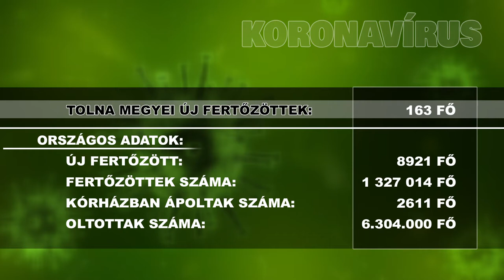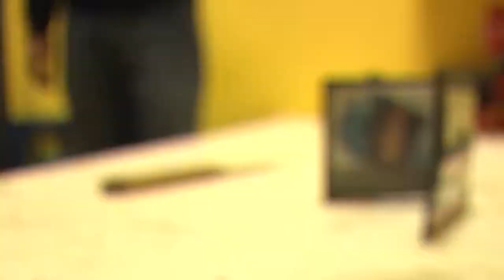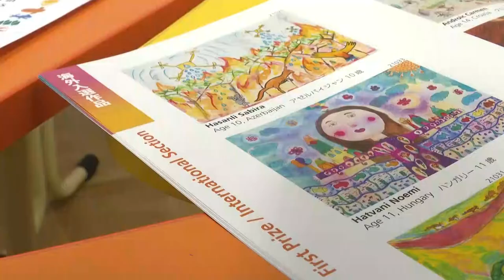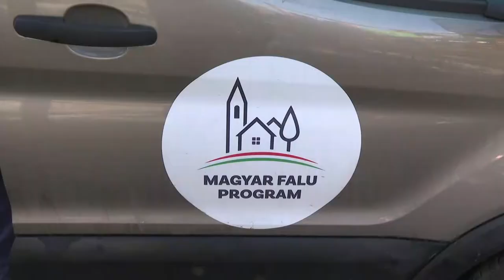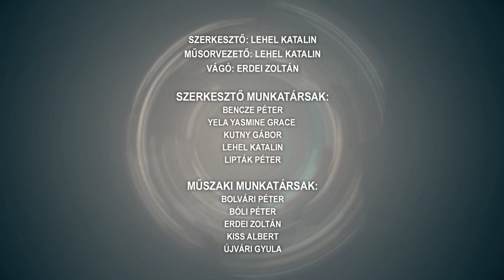Híradó - Tolnatáj TV 20220114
Újranyit a Tamási Termálfürdő – hamarosan megint élvezhetik a gyógyvíz jótékony hatását a vendégek
Karantén kötelezettség az iskolákban – aki nincs beoltva hosszú időt tölthet otthon
Idős férfira támadtak - több százezer forintot vettek el az áldozattól
 Autós üldözés Szekszárd belvárosában - embercsempész elfogása
 Nemzetközi Környezetvédelmi Rajzversenyen nyert - Kriszt Nóra, Szekszárd